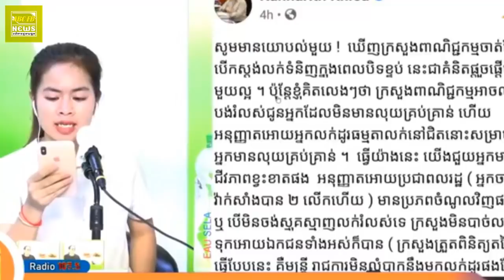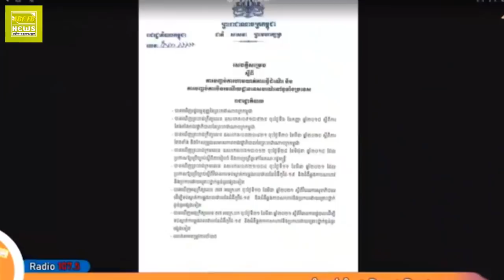ខាងក្រសួងអាចលក់ តំបន់ក្រហមបាន តែអ្នកលក់តាមចិញ្ចើមផ្លូវមិនបាន វីរះប៊ុនថាំ ដោះស្រាយ